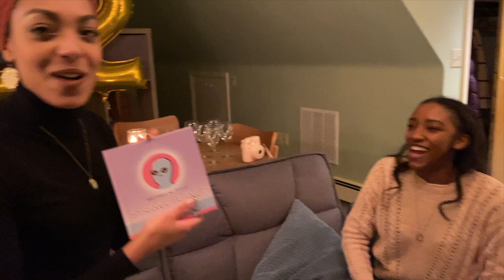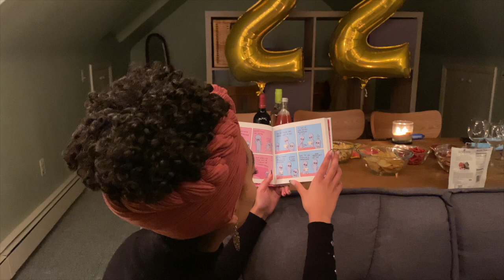Gabriella's Birthday Celebration | Girls Weekend!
Hey Beautiful People! This weekend we celebrated my best friends birthday! You might recognize her from my previous youtube videos, it was the best way to celebrate the new year! Enjoy this small video of a bunch of latinas laughing our faces off for two days! Friendships are so valuable and it is a form of intimacy that the world today disregards too often. Sam Allberry wrote "A friend is someone who knows your soul. Someone who doesn’t just know lots about you, but knows you. And, Proverbs shows us, we cannot hope to live wisely in God’s world without such soul-to-soul friendship" I hope you felt loved and appreciated this weekend Gabby you deserve it!

"My command is this: Love each other as I have loved you. 13 Greater love has no one than this: to lay down one’s life for one’s friends" John 15:12-13 NIV